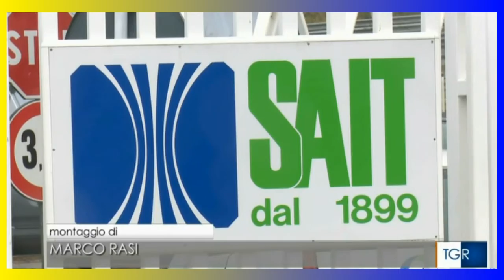sciopero al sait